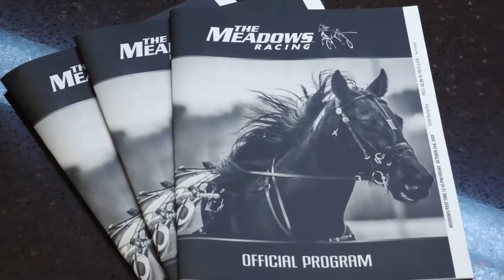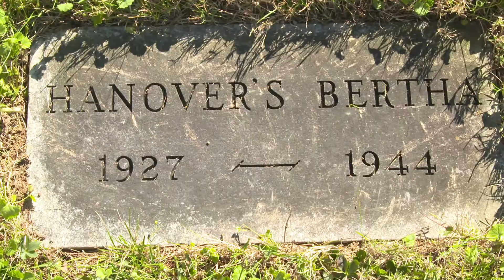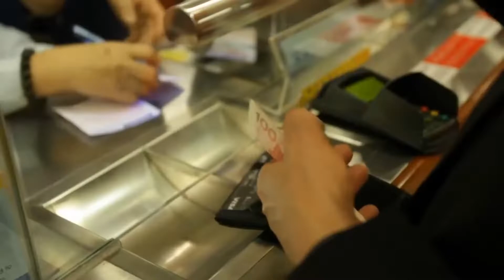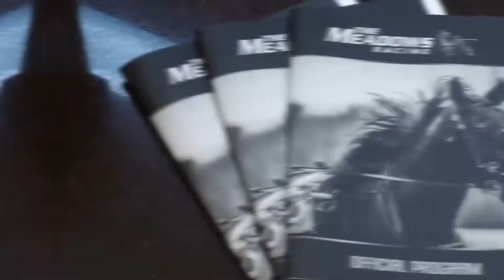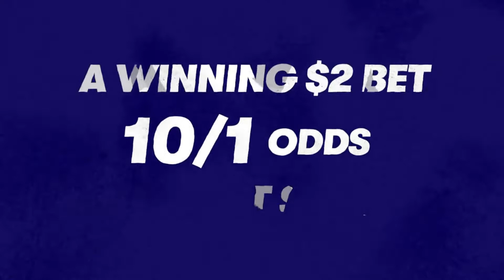PA Harness Week 7 03 21